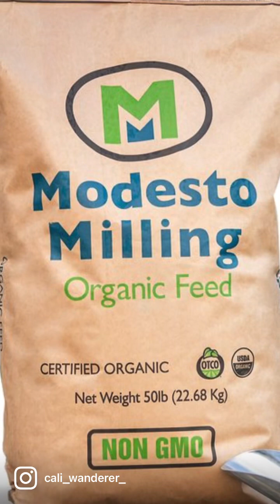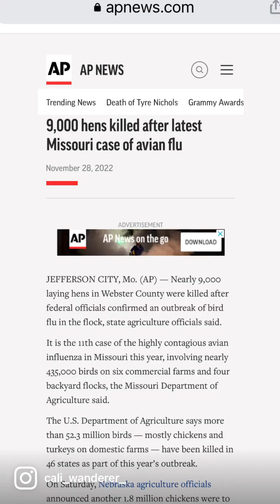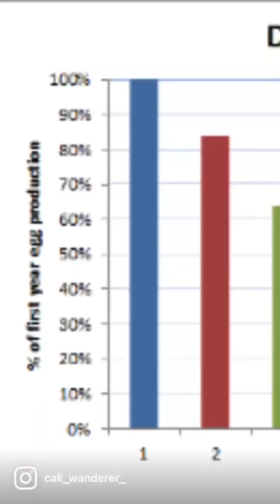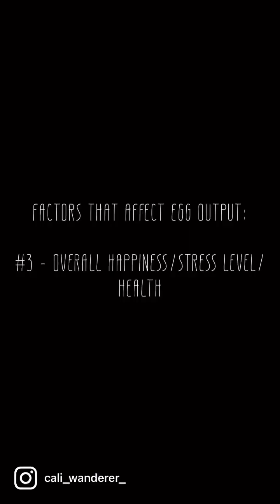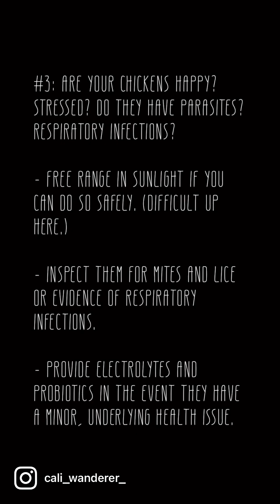Chicken feed: Is it tainted? No.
I made this video for my Instragam account (@cali_wanderer_), but figured I'd share it here as well. Apologies for filming in portrait. In retrospect, I should have filmed for YouTube, but I can't do anything about it at this point.

Bottom line, I'm already drowning in eggs as of Feb. 1st and I'm feeding commercial lay crumble.

Here, I explain the VERY basics of what chickens need to lay eggs. Spoiler: it's unlikely to be your feed, and your lack of them certainly isn't some very elaborate scheme.

I've seen a lot of conspiracies going around in regard to eggs and really want to encourage people to put in a little effort to dig deeper instead of taking what they see on social media as fact... including not taking my word for it! A little critical thinking goes a long way. Either mine and many others chickens are immune to feed changes, OR... theres nothing to this other than chicken biology.

In addition (not covered here), the egg farm fire in Connecticut? Not significant - in ANY way! Connecticut produces an insignificant number of eggs in the US. This one farm lost 100,000 chickens. Sounds like a lot, until you realize that is 0.18% of the laying hens in Iowa ALONE. 🤯 Now think of how small that percentage becomes when you compare it to all the laying hens in the entirety of the US.

Titles like, "Third Largest Producer of US Eggs Loses Coop" (rough title) are deceptive. This ONE coop accounts for only a fraction of their chickens.

I feel bad for the farmers (and chickens!), of course, but this is NOT a story. I would be concerned if many fires were burning down coops in Iowa, Indiana, or Ohio - the largest producers of eggs in the US. THAT would be a story.

I have been duped before. We are all susceptible to it to some degree. Now more than ever, we need to scrutinize what we see on social media.

Get out and support your local farmers! While I don't personally sell anything, I try to get out and support our plethora of local farms as often as I can.

But she was the first YouTuber I saw cover the topic, so I used a screenshot to demonstrate this wasn't an Instagram-only conspiracy gaining traction. 😄 I am not criticizing her for covering content that falls under her general genre.